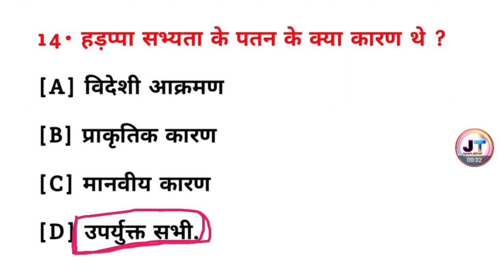हड़प्पा सभ्यता के पतन का क्या कारण था? || hadappa sabhyata ke Patan ka kya Karan tha || History Gk